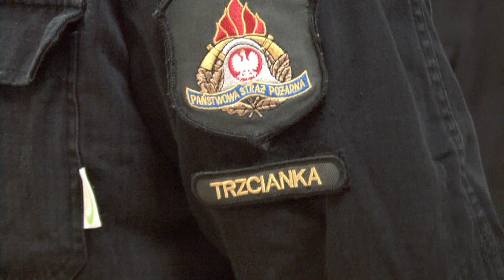Straż pożarna i Młodzieżowy Ośrodek Socjoterapii (powiat czarnkowsko-trzcianecki)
Film zrealizowany przez TVL Trzcianka